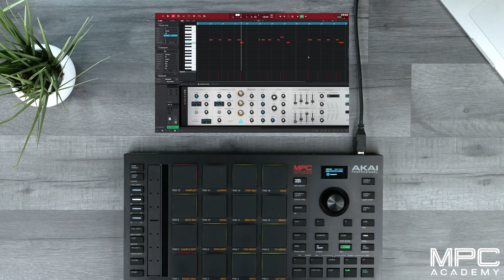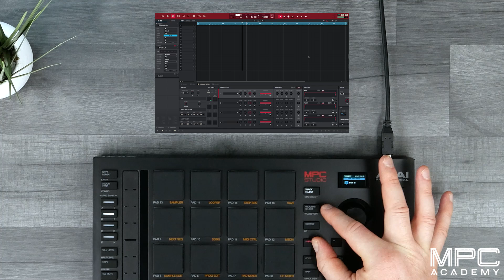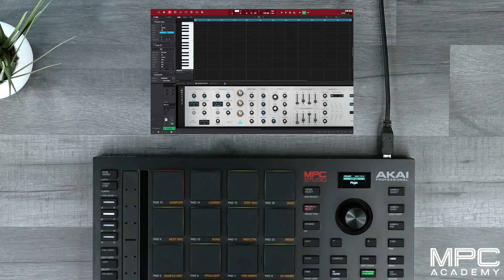How To Use The MPC Studio Plugin Instruments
MPC Studio and the MPC 2 desktop software include 9 plugin instruments. Let's take a look at the plugins and use them in our track.